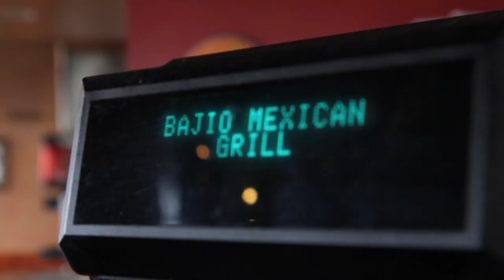My Scouting Story - Edgar Gonzalez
Edgar Gonzalez is originally from Mexico, manages Bajio Grill, and a Boy Scout. Hear Edgar's personal Scouting story and find out how it's shaped him into the man he is today.

Have an inspirational Scouting story? You might just be featured in our next "My Scouting Story" video!